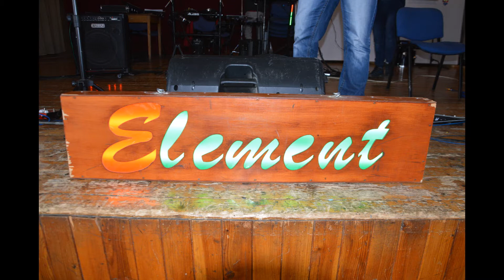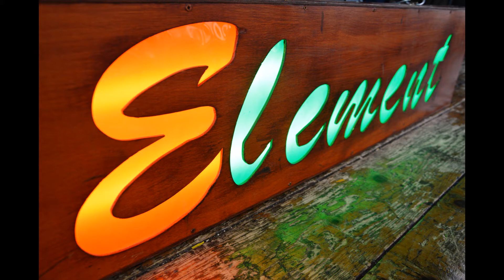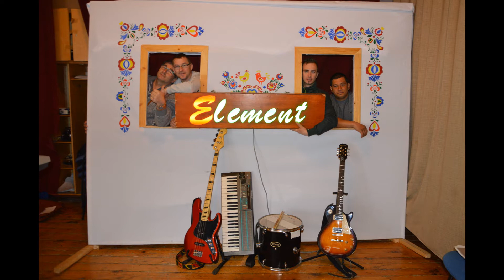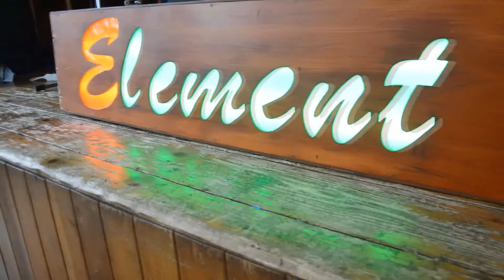ELEMENT z Granč Pertoviec - Moja stará Mamka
ELEMENT hudobná skupina z Granč Petroviec - Moja stará Mamka